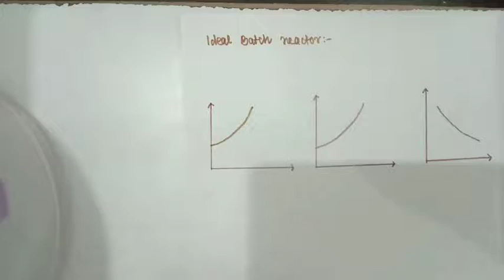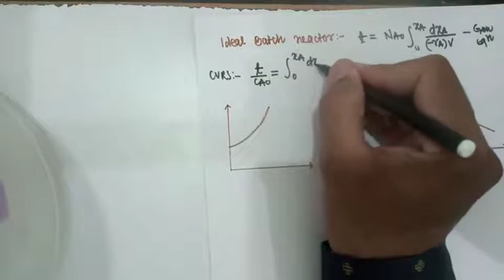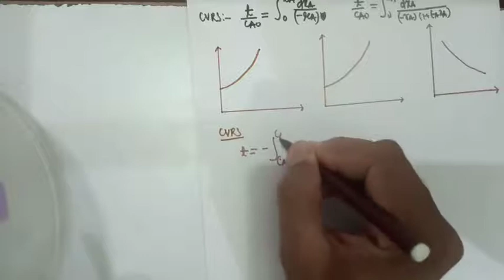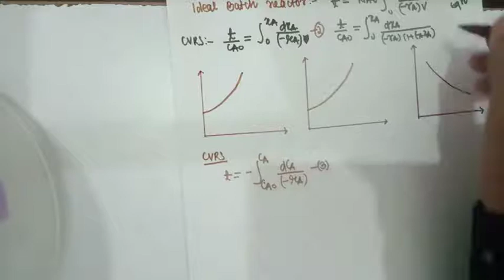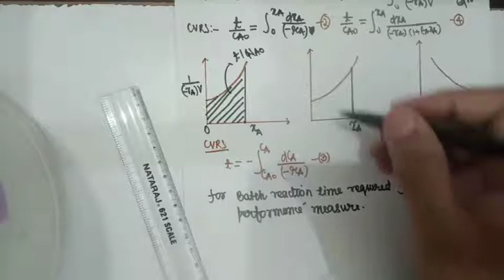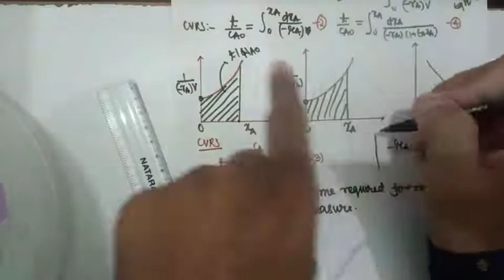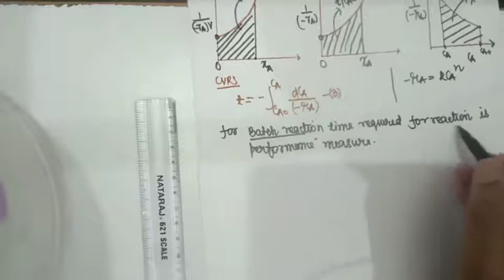Lecture 38 Ideal Batch Reactor Space Time And Space Velocity